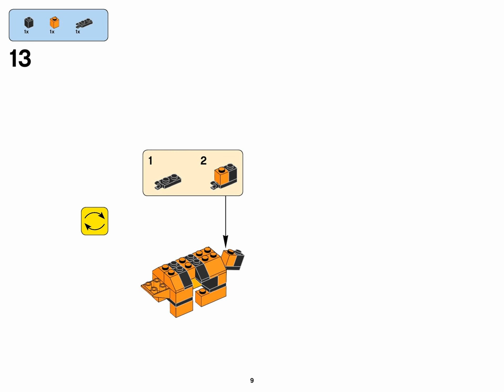Tiger (how to build) | LEGO CLASSIC 10696